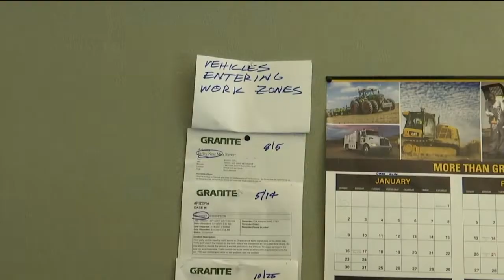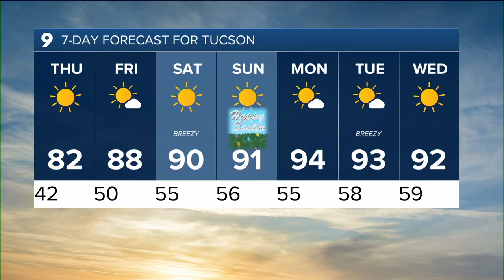KGUN 9 Tucson News Latest Headlines | April 14, 4am